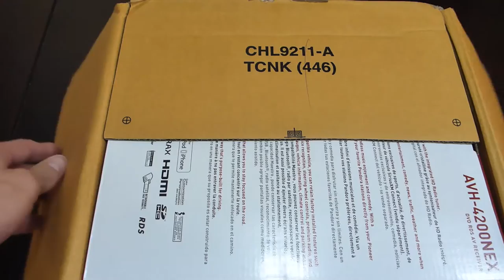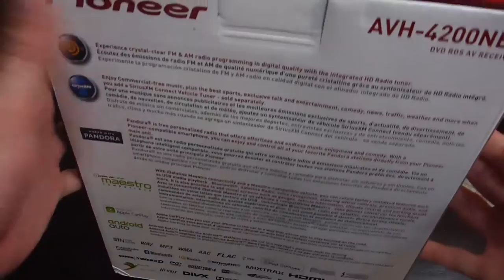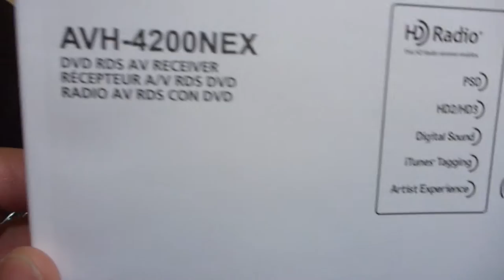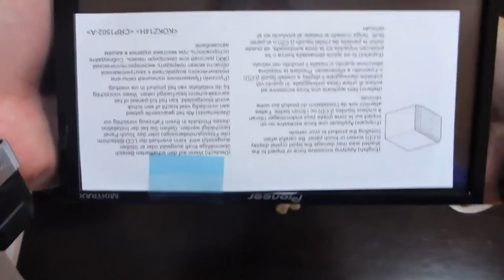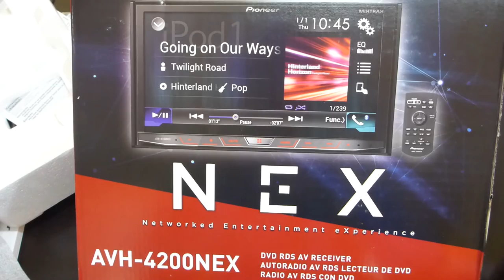Radio Pioneer AVH-4200NEX: Unboxing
Unboxing de la radio para el auto marca Pioneer, modelo AVH-4200NEX.
De todo lo que tiene, lo más importante para mi para hacer el cambio de radio es el soporte de tarjetas SD de hasta 256GB y el formato FLAC. Además de conservar cosas como CD, Bluetooth y soporte para iPod.
Extras interesantes son su panel desmontable, capacidad de conectarse al computador del auto (con un modulo iDataLink adicional), radio satelital (con un modulo SiriusMX adicional) y Android Auto.